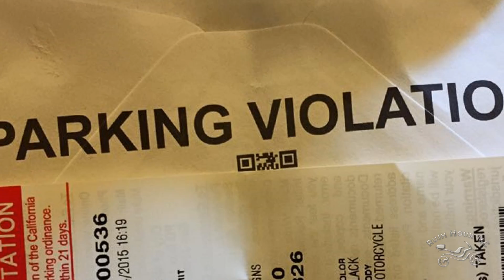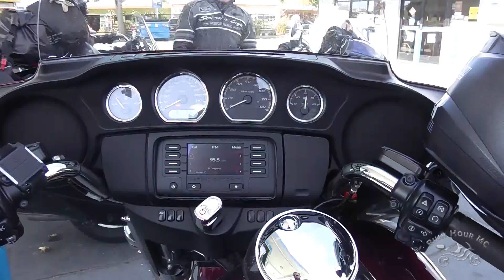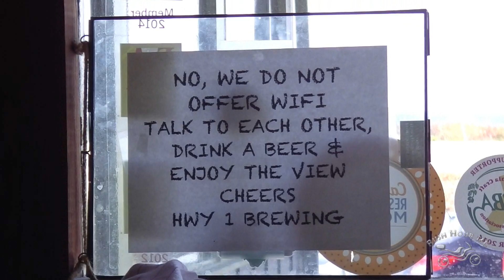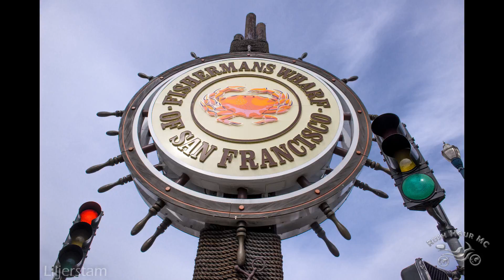DaveUSA FlyBoys - Episode 5 of 16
One of several videos from our trip in US.
California and Nevada on Harley Davidson motorcycles.
No Gravel or Mud, this was a gentlemen's trip =)

Robban, Nordan and the other maniacs that took part...

// Johan